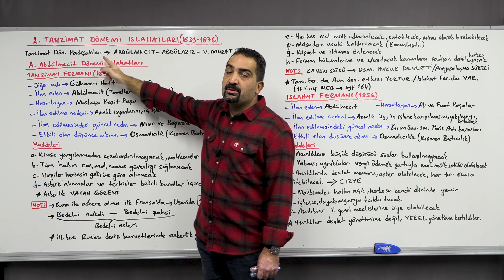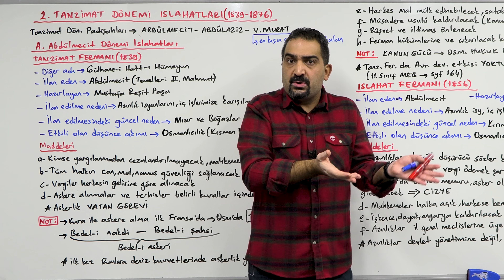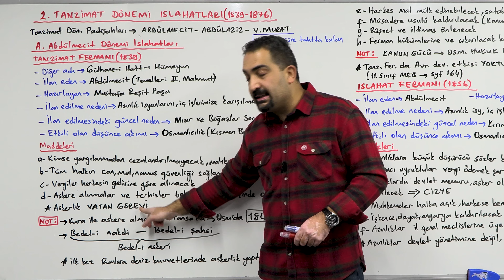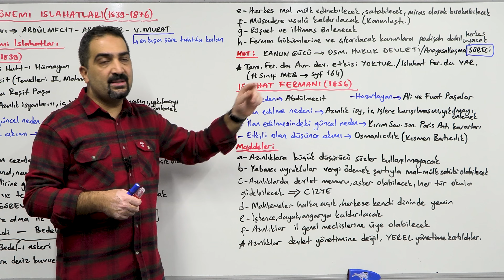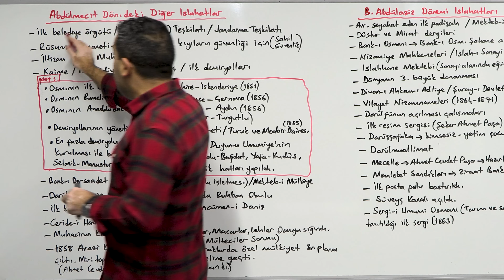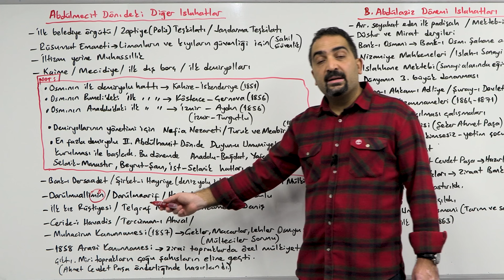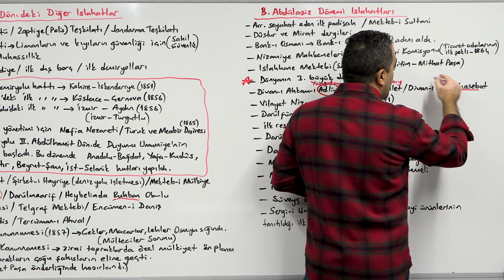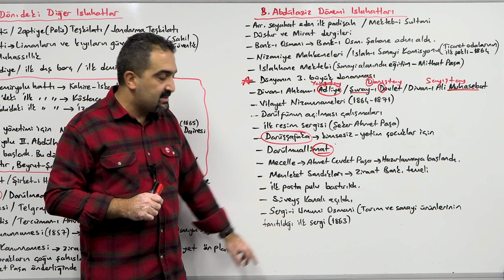38- 2025 KPSS Tarih - Osmanlı Dağılma Dönemi - V - (Islahatlar - 2) | Aydın Yüce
📘 2025 KPSS Tarih - Osmanlı Dağılma Dönemi - V - (Islahatlar - 2) | Aydın Yüce

Merhaba sevgili KPSS adayları! Aydın Yüce rehberliğinde Osmanlı İmparatorluğu'nun dağılma döneminde gerçekleşen önemli ıslahatları ele alıyoruz. Bu dersimizde, ıslahatların Osmanlı toplumuna etkilerini ve sonuçlarını detaylı bir şekilde inceliyoruz.

📖 Videolarımızla uyumlu olarak hazırlanan İndeks Akademi kitaplarına göz atmak için: indekskitap.com

📝 Merak ettiğiniz konuları ve sorularınızı yorumlarda bizimle paylaşın. En kısa sürede yanıtlamaktan mutluluk duyarız.

🌐 Daha fazla ders kitabı, sınav taktikleri ve ücretsiz materyaller için İndeks Akademi'nin resmi web sitesini ziyaret edebilirsiniz: indekskitap.com

Başarılar dileriz! 📚🌟